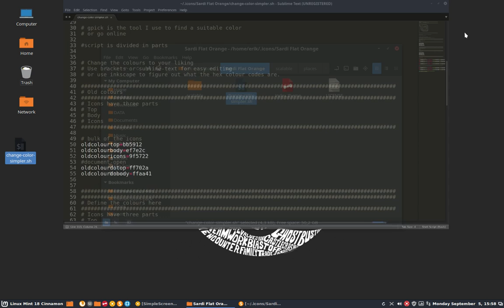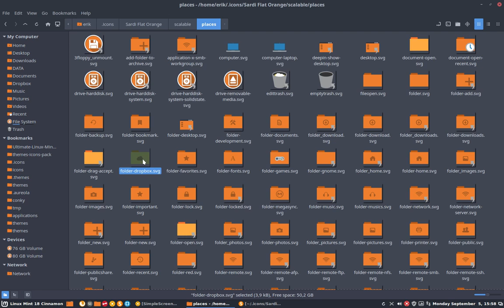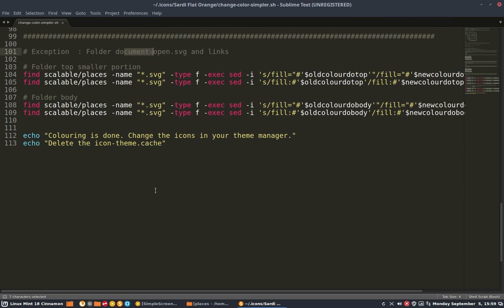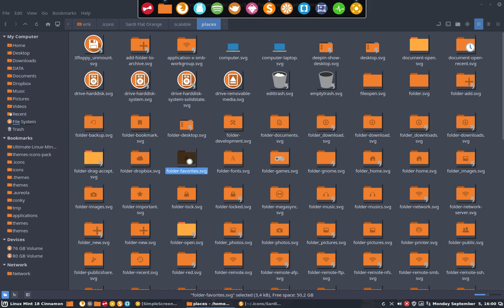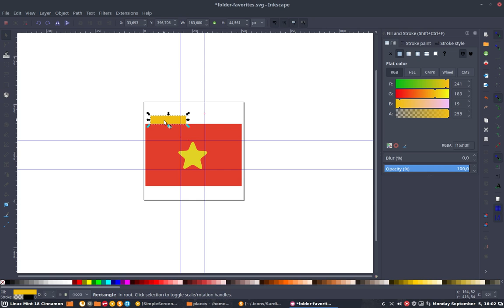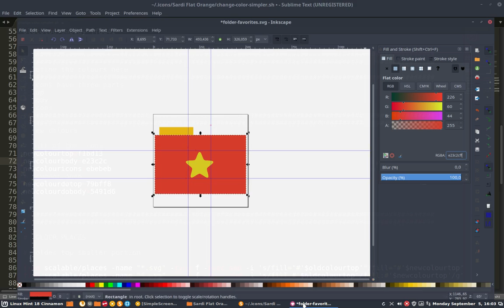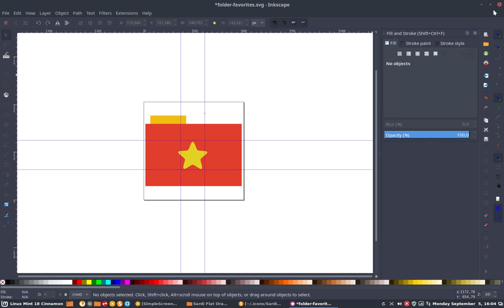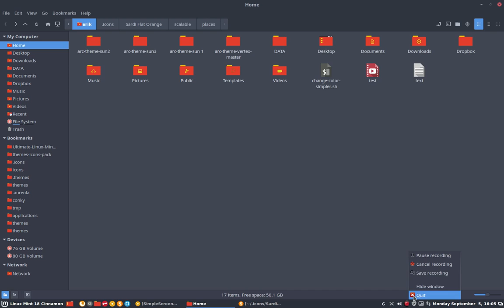81 make it yourself icon theme : from Sardi Flat Colora to Sardi Flat Moon Tomato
Project : Changing the colours of the folders via an easy script

This movie : showing how you can easily run a script to change the icons of sardi flat colora to red folders with orange and yellow accents or Sardi Flat Moon Tomato